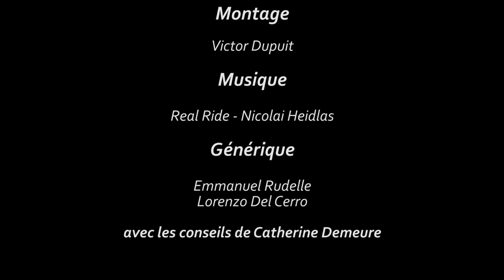Yan Sayegh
Découvrez en vidéos les voix et visages d’insaliens d’hier et d’aujourd’hui.